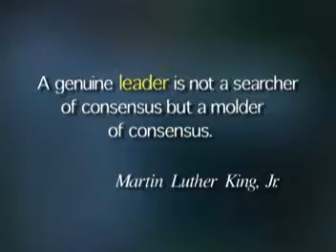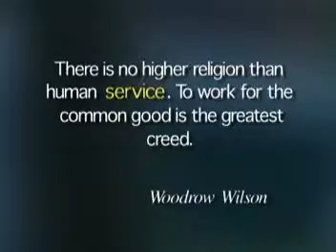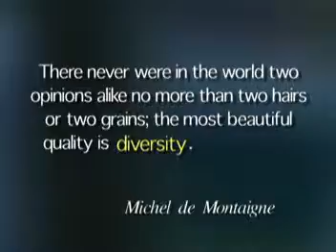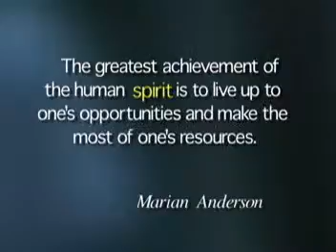FIU Student Awards '02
Our client, Florida International University, needed a video to honor the accomplishments of a group of students awarded with the Service Awards for that year. We interviewed a handful of professors and staff members who had nominated the students and edited them with shots of ordinary students. The effect was the message: ordinary people can do extraordinary things. The president of the University closed the video with a congratulatory message to all attending.